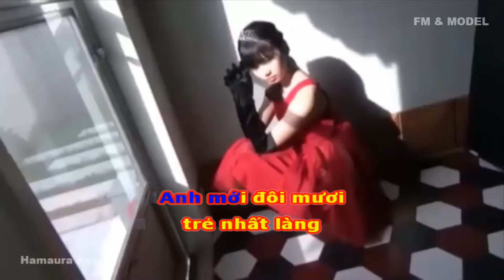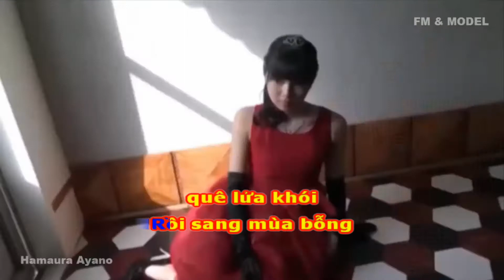Núi đôi - Trường Vũ Karaoke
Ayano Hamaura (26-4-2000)